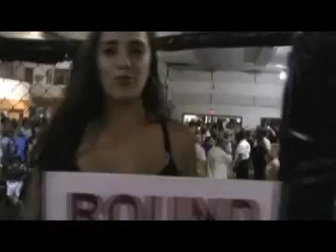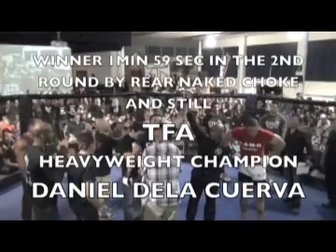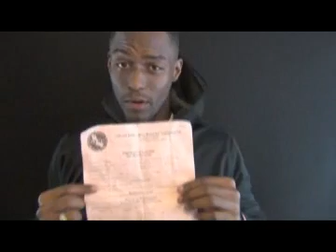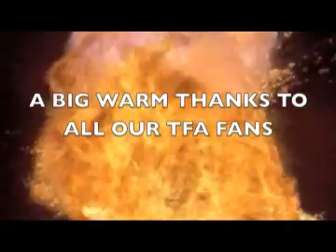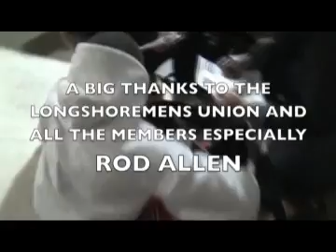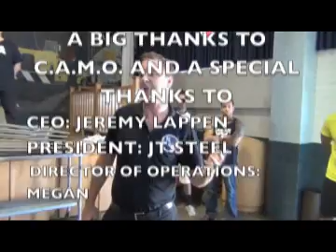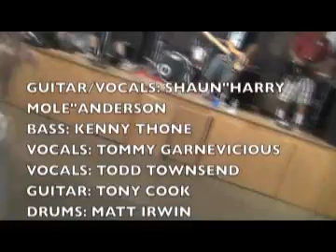TFA 28 - SPRING SMACKDOWN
Full Footage from TFA 28 SPRING SMACKDOWN